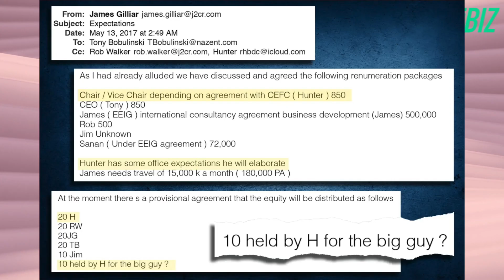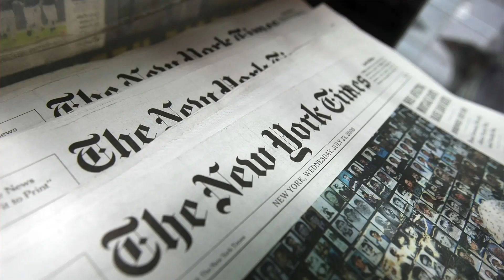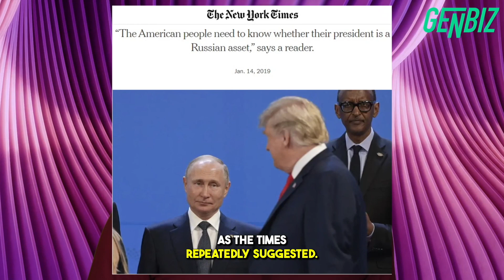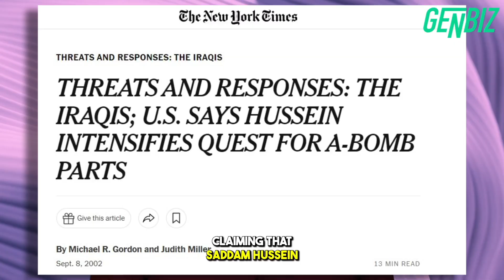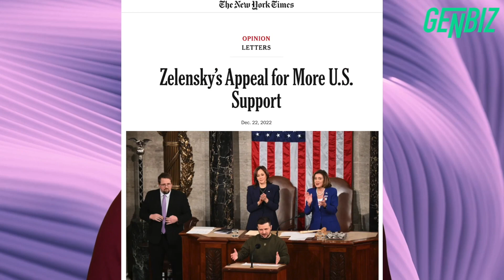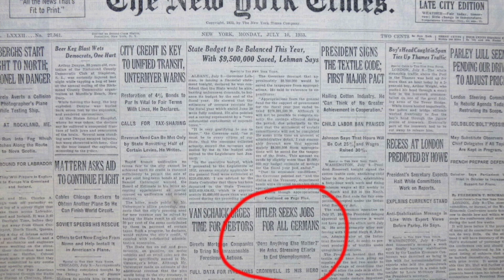THE 5 BIGGEST LIES EVER PUBLISHED BY THE NEW YORK TIMES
The New York Times likes to think of itself as the “paper of record” or the gold standard of journalism. However, the Times, which has been controlled by the same family for more than a century, has a history of publishing lies and propagating false information relating to some of the most significant events in history.

Let’s go through five of the biggest lies published by the New York Times.